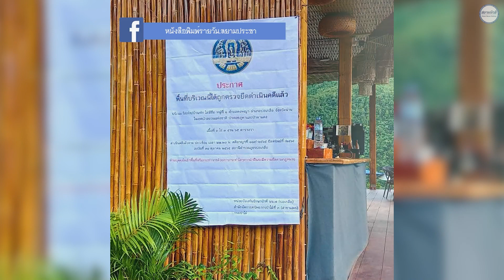งานเข้า ใบเฟิร์น ตำรวจ เตรียมออกหมายเรียก ปมรีสอร์ตหรูรุกที่ป่า อ้างดารา-ใหญ่ระดับประเทศถือหุ้น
ถือว่าเป็นเรื่องใหญ่นะคะหลังจากที่ก่อนหน้านี้เมื่อประมาณวันที่ 9 ธันวาคม ทางตำรวจพร้อมด้วยหน่วยปฏิบัติการพิเศษ ฝ่ายปกครองอำเภอบ่อเกลือ หน่วยป้องกันรักษาป่า ได้นำหมายศาลเข้าตรวจค้น ที่ รีสอร์ตไร่กำแพงดาว starwall sapan ในแหล่งท่องเที่ยวยอดฮิต สะปัน-บ่อเกลือ ที่จังหวัดน่าน